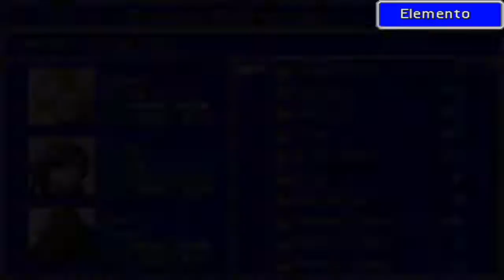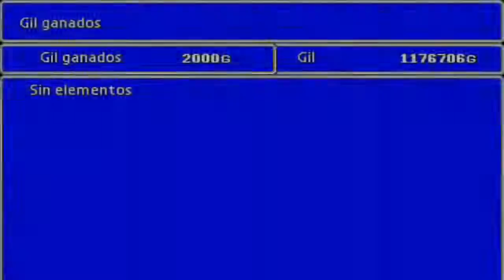Guía Final Fantasy VII español - #44 - Reactor Submarino de Junon - Batalla submarina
▬▬▬▬▬▬▬☠️¡Muy buenas incorpóreos!☠️▬▬▬▬▬▬
▬▬▬▬Mirad la descripción para más información!▬▬▬▬
▬▬▬▬▬▬▬💣 Información general 💣▬▬▬▬▬▬
Si os ha gustado el video, dadle a like, que no cuesta nada
por favor! ¡No uséis Adblock en Youtube! Es la mejor forma de
ayudar a vuestros creadores de contenido favoritos,
simplemente por ver o saltar un anuncio que dura 20-30
tanto de todo mi contenido! ¡Y gracias por estar ahí día a día!
→ Skype: victorvalle12
▬▬▬▬▬▬▬🕹️Todas las listas de reproduccion🕹️▬▬▬
🎩 Guías:

→ Dragon Quest IX: Centinelas del Firmamento con LapsusGenialidad(hasta el cap 82)

⌚️¡De una tacada!(juegos en un video o 2-3 videos maximo)

👓¡Invita Keymailer!

🤑¡Todas las listas de reproducción! Discord